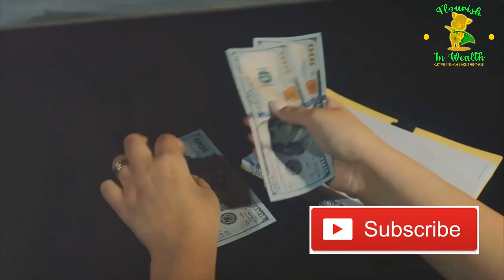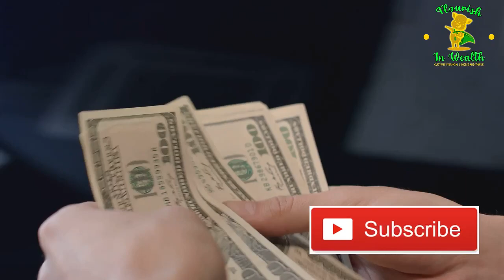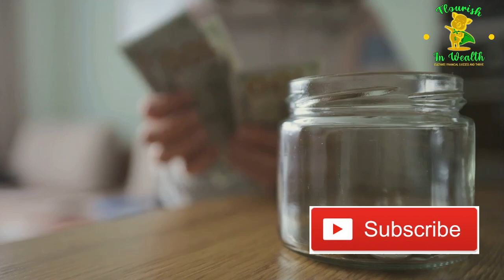Save Money While Having Fun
Who says saving money has to be boring? In this video, we share savvy tips and tricks to help you save without compromising on the fun aspects of life. Discover creative ways to cut costs, maximize value, and achieve your financial goals while still enjoying the things you love!

🔍 Key Takeaways:
- Budget-Friendly Adventures: Explore exciting and affordable ways to have fun without breaking the bank.
- Money-Saving Hacks: Learn practical tips to trim expenses without sacrificing the quality of your experiences.
- Financial Freedom, Fun Included: Find the balance between saving money and living your best life.

🌟 Join the Fun-Saving Journey!
Hit the like button 👍 to show your support for smart financial choices, share this video with friends seeking a good time on a budget, and subscribe 🔔 for more tips on enjoying life without the financial stress. Let's have fun and save together!